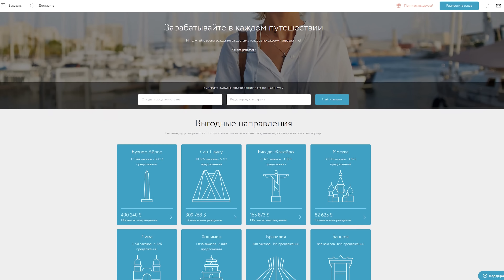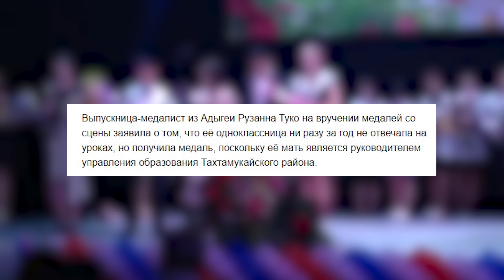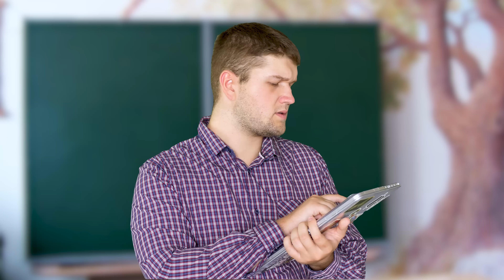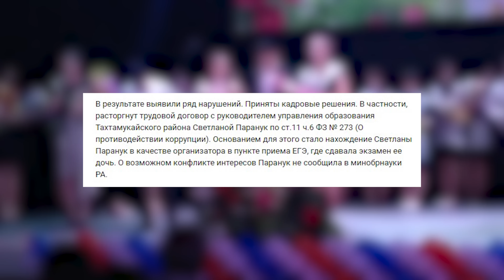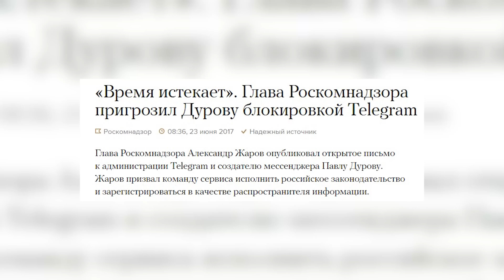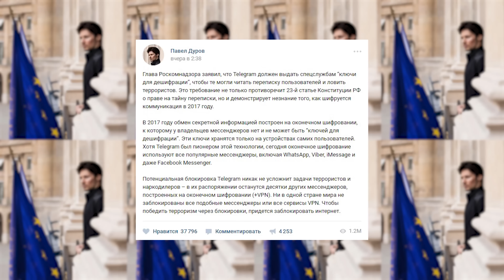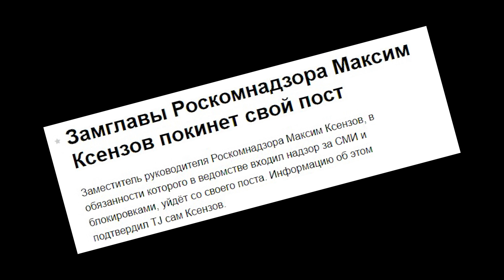ОЧЕРЕДНОЙ БРЕД? Золотая медаль дочери ЧИНОВНИЦЫ, БЛОКИРОВКА Telegram, ДУРОВ и РОСКОМНАДЗОР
Совет блогеров в госдуме, Андрей Малахов запустил свое реалити шоу. Все думали, что хуже уже быть не может. Но нас ждет блокировка популярного мессенджера Telegram. Что ответил Павел Дуров по поводу блокировку Телеграмма? Сможет ли Роскомнадзор запретить нам пользоваться данным сервисом? Как школьница получила незаслуженно золотую медаль? Смотрите Вечернее Шоу с Приятным Ильдаром и вы узнаете ответы на данные вопросы.